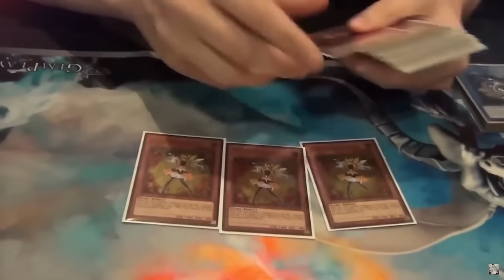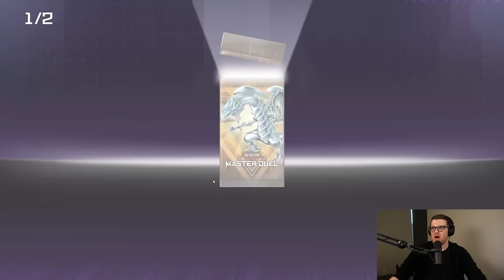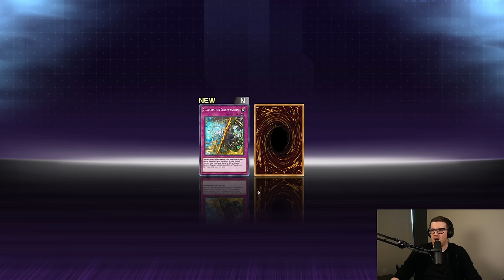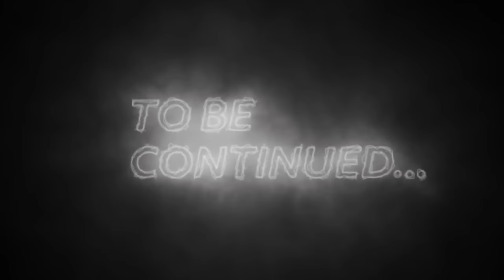BEST INSECT PLAYER ON MASTER DUEL!!! | Master Duel Masochist Season 2